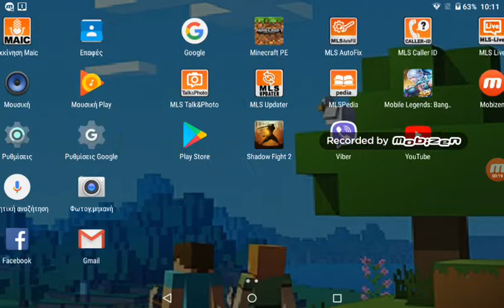miningraft apo toso kero